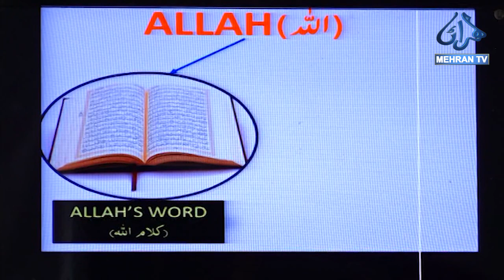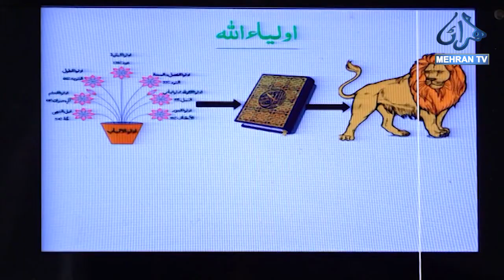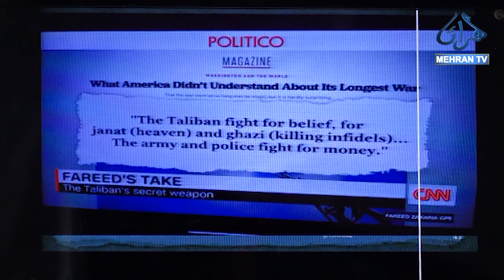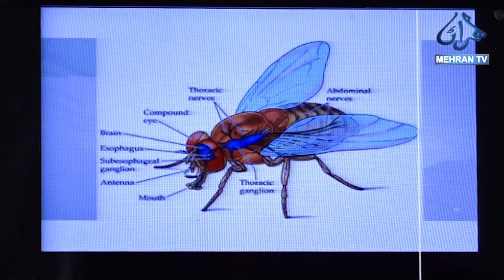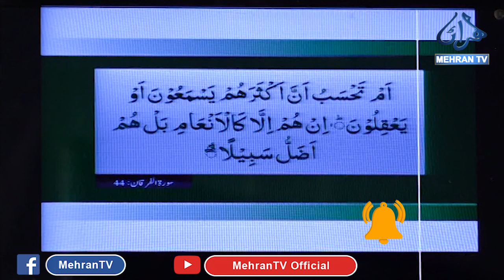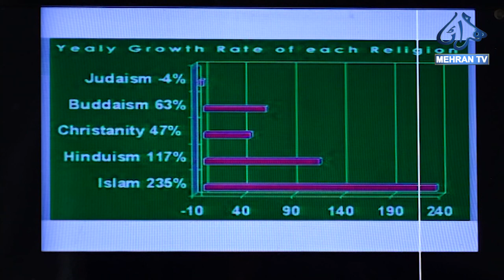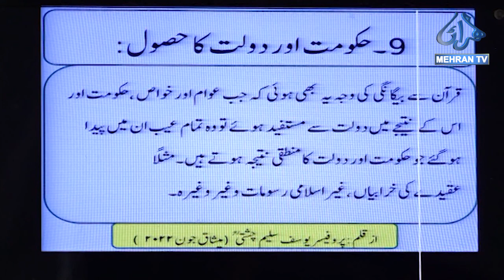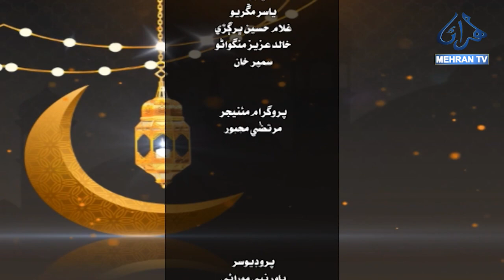FALAH-E-AKHRAT || SEHARI #012 || MEHRANTV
FALAH-E-AKHRAT appears to be a program on Mehran TV that deals with Islamic teachings and concepts related to the afterlife, daily life and other things related to our lives here and after.

Meaning:
"Falah" translates to "success" or "winning" and "Akhrat" translates to "the hereafter" or "the afterlife" in Arabic. So, the program's title likely refers to achieving success in the afterlife.

Focus:
The program delves into Islamic teachings and their connection to the afterlife ,
 This program explores various aspects of Islam and how they relate to the afterlife.

Host:
Engr. Shafi Muhammad Lakho appears to be the host of the program [FALAH-E-AKHRAT].